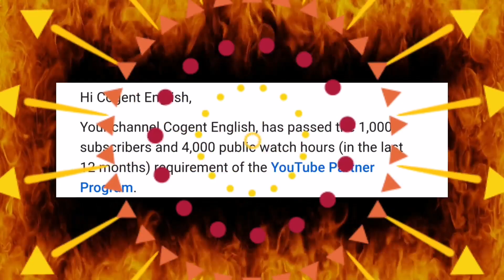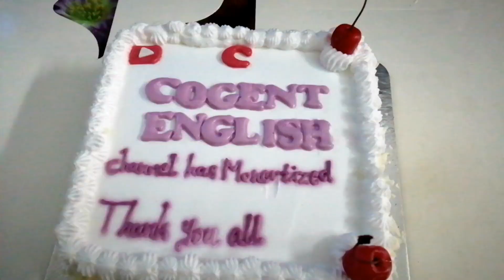youtube success My channel got monetized|YouTube monetization celebration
youtube success
My channel got monetized|YouTube monetization celebration